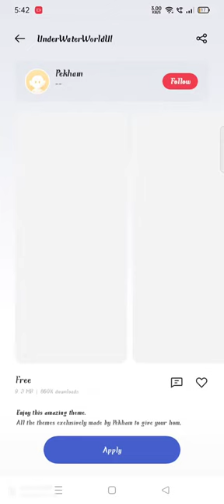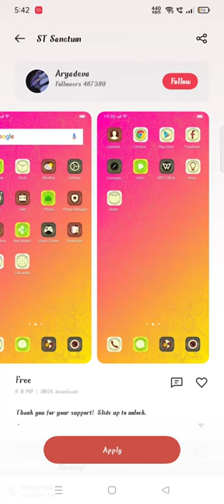Free Mobile Themes All New Update for #(Oppo_A5-2020)